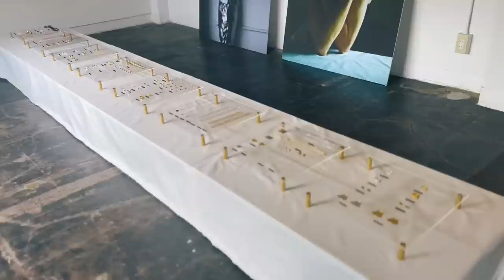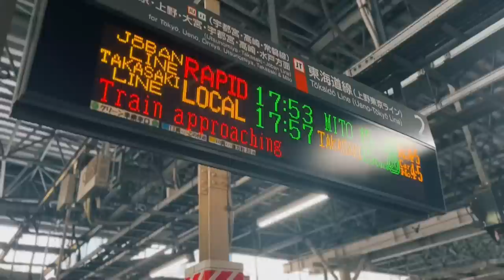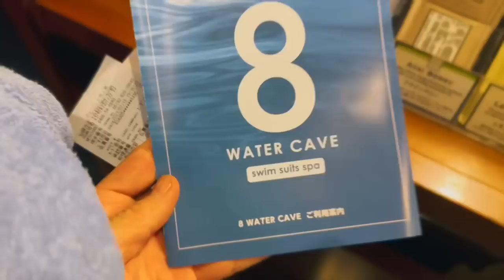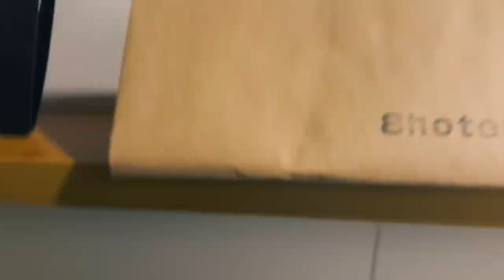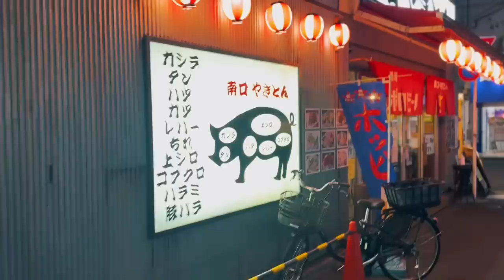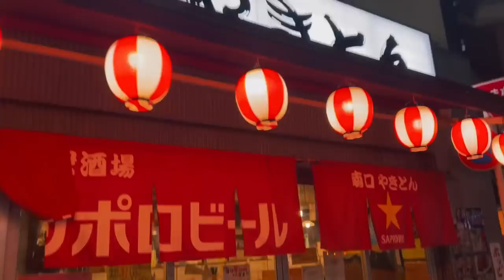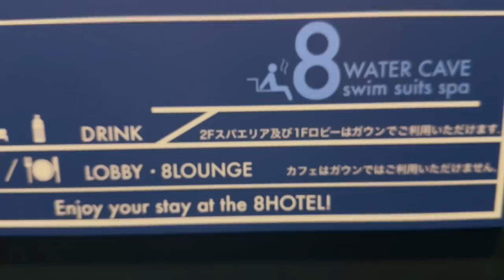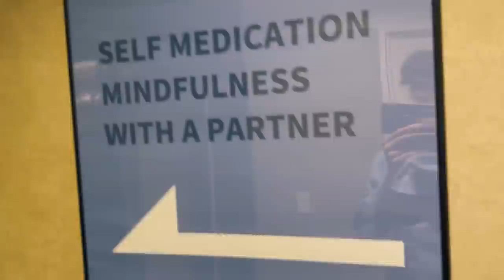センスの上がるジュエリーを見て藤沢の8Hotelへサウナ一人旅でほっこりする休日☺️｜丁寧な暮らし｜VLOG #330｜COMOLI｜MAATEE&SONS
東京で暮らす37歳独身男子の『ちょっと奇妙で丁寧な暮らし』をテーマに生きている一人の男の人生を描いたVLOGです。